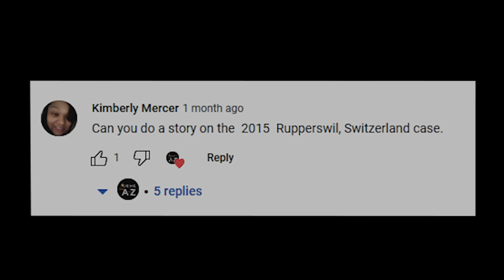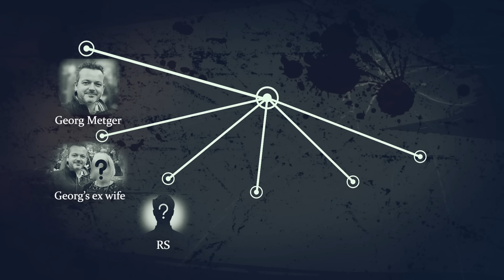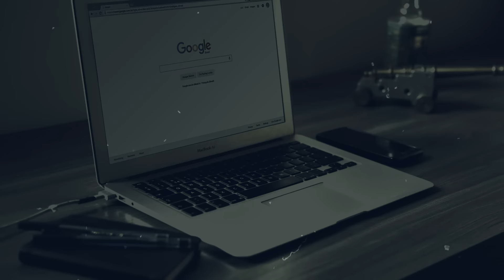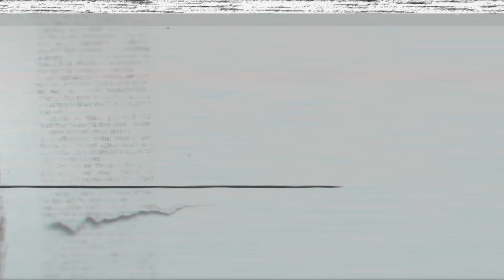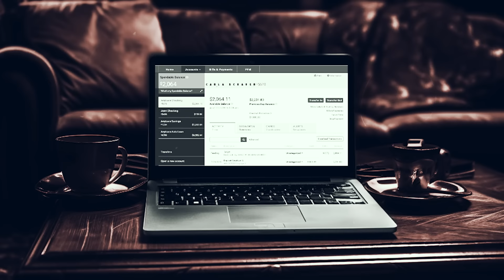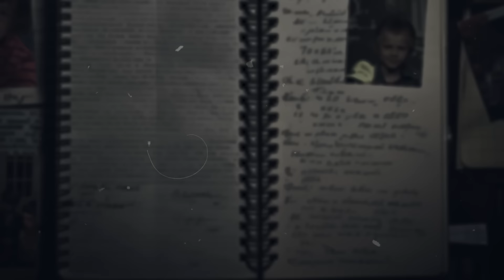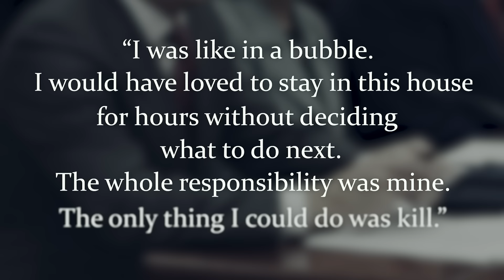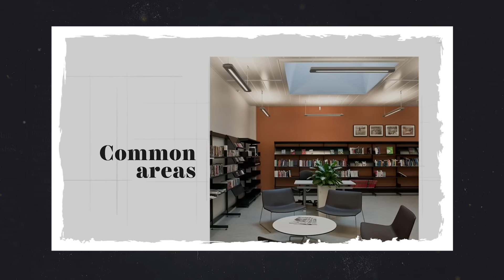A crime NO MOTHER should have to watch | Beyond disturbing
Join us as we cover the most horrific case Switzerland had ever seen, commonly referred to as The Beast of Rupperswil. Murderer, Thomas Nick, shocked Switzerland with a killing that is beyond senseless and sad. Come see how Swiss authorities caught this vicious killer just in the nick of time.